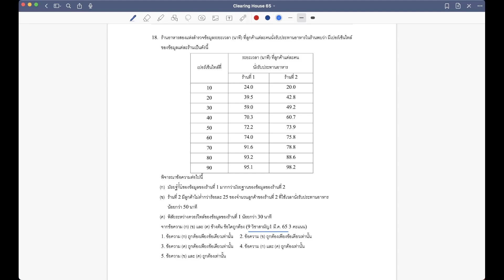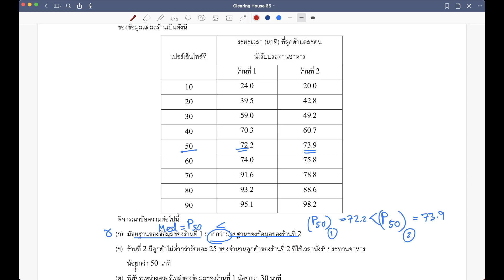สถิติ ข้อ 155 9 วิชาสามัญ 65 ข้อ 18